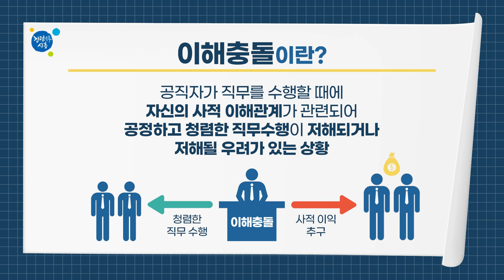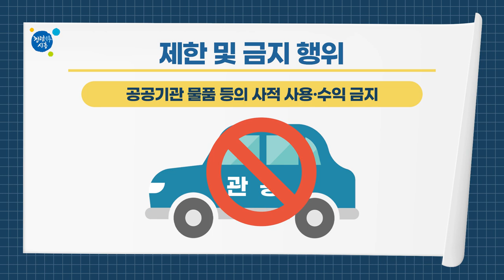[1분 시흥 사용설명서] 이해충돌방지법 2분 완성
공직자의 이해충돌방지법 핵심 포인트만 쏙쏙 뽑아 2분 안에 소개해드립니다!

▶ 이해충돌의 개념
▶ 사적이해관계자 범위
▶ 이해충돌방지법 행위기준
   - 신고 및 제출의무 / 제한 및 금지 행위